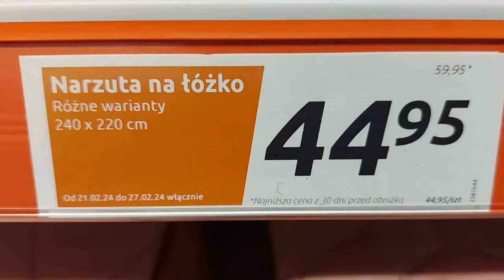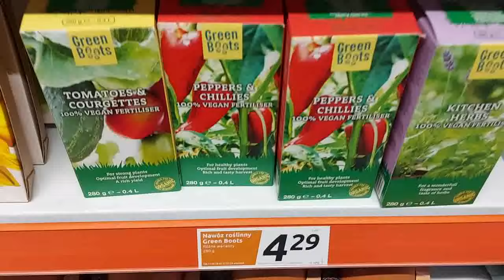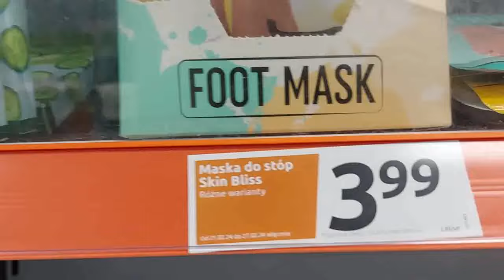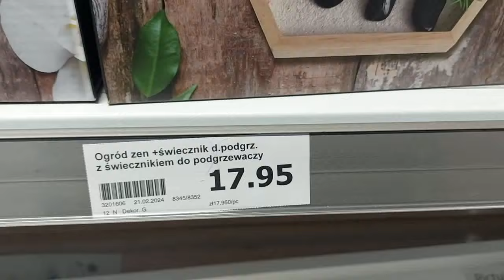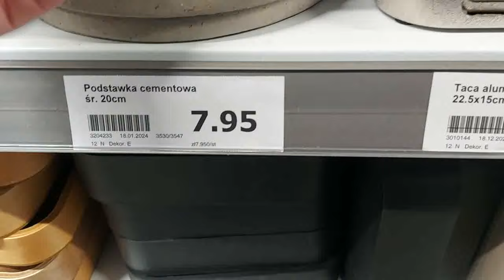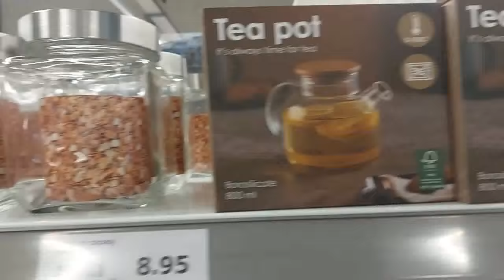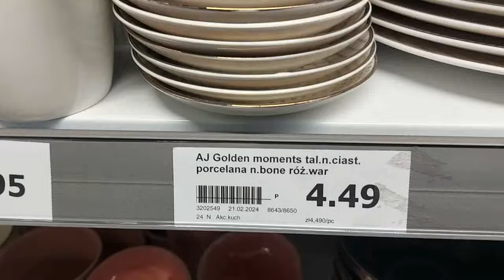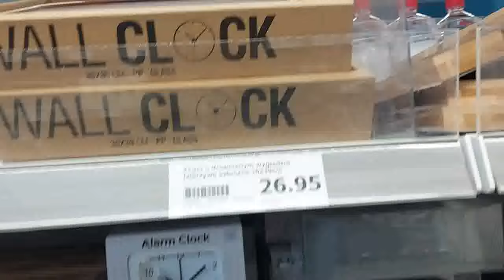ACTION‼️CUDNE NOWOŚCI 🔥NOWY PRZEGLĄD PÓŁEK🔥NAJNOWSZA KOLEKCJA👌DEKORACJE 👀CO WARTO KUPIĆ‼️ HITY ‼️